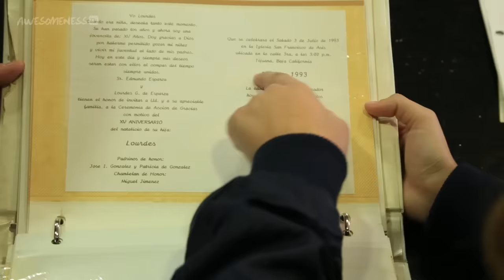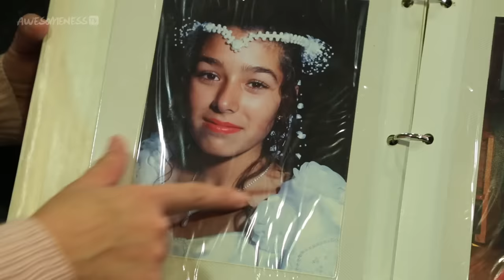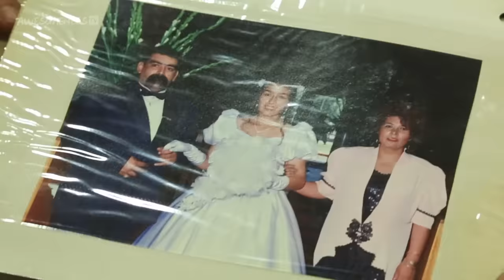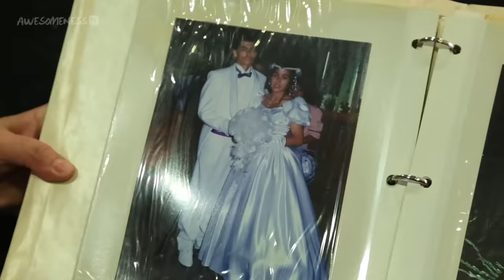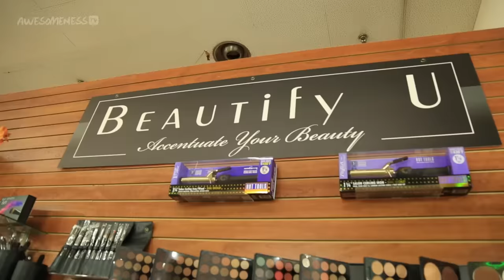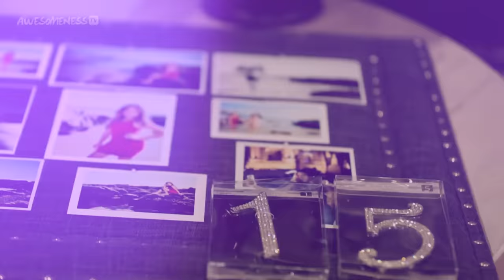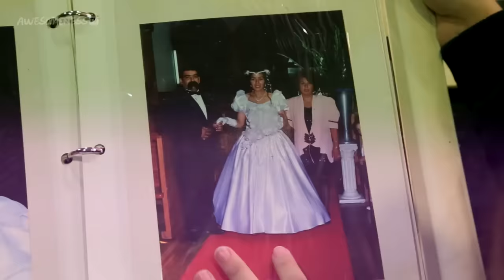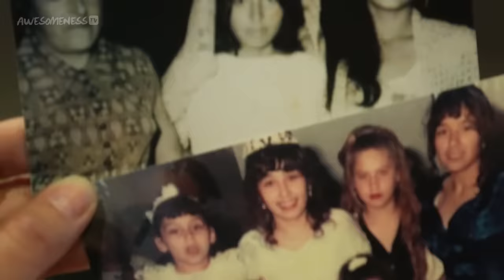Family is Everything! Eileen's Quince Marathon | My Dream Quinceañera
Watch all of Eileen's Season of My Dream Quinceañera in one long marathon!

Turning 15 is a rite of passage and becomes a major event when having a Quinceañera. There's finding the dress, planning the fiesta, and the list goes on when you are planning the Quince of your dreams!

→ CREDITS ←

Producers: Kevin Stalker and Jackie Merry